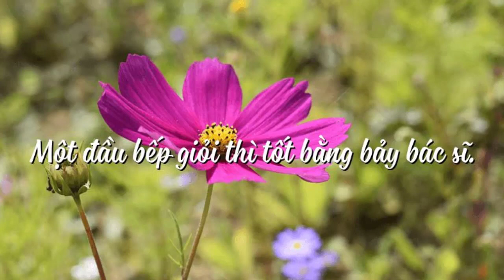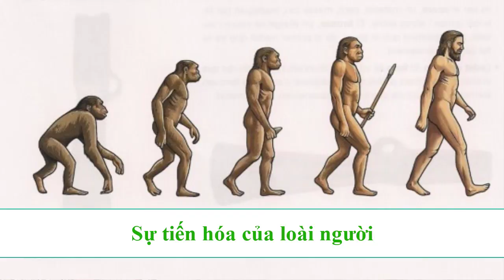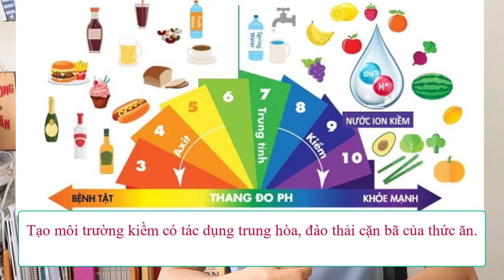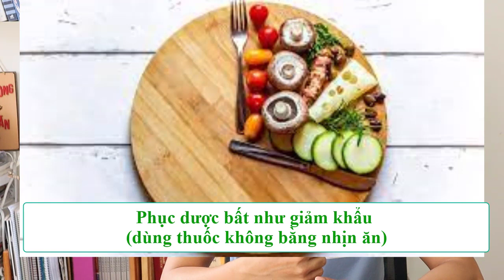Minh Triết Trong Ăn Uống Của Phương Đông| AHAHA LÊ TRẦN THÁI ANH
- Cổ nhân đã nói “Mỗi con người là biểu hiện những thứ mà người đó ăn vào".
- Người Nga có câu ngạn ngữ vô cùng thâm thúy: “Một đầu bếp giỏi tốt bằng bảy bác sĩ”.
- Hầu hết mọi bệnh tật từ đơn giản đến phức tạp, bệnh nan y đều là hậu quả trực tiếp hoặc gián tiếp của cách ăn uống không hợp lý. Vì vậy cách chữa bệnh tốt đơn giản nhất, nhưng kết quả bền vững nhất là sửa đổi cách ăn uống cho phù hợp.
Fanpage:
© Bản quyền thuộc về ahaha Lê Trần Thái Anh
© Copyright ahaha Lê Trần Thái Anh ☞ Do not Reup